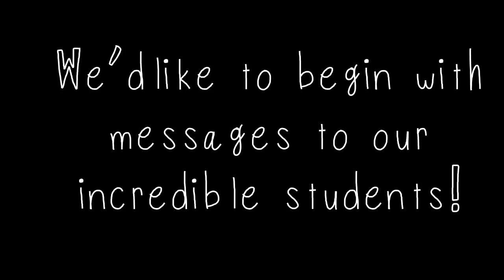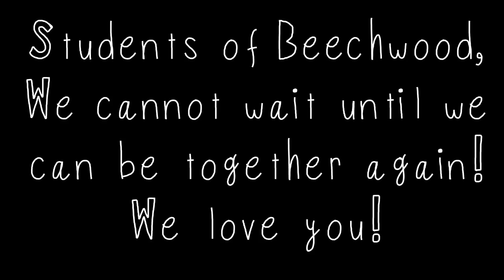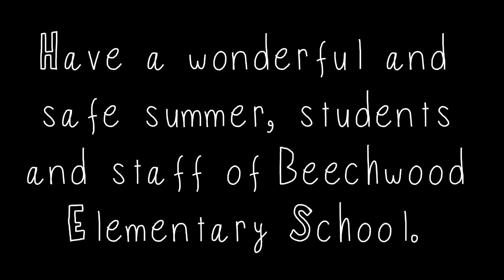Beechwood Elementary Kick-Off to Summer